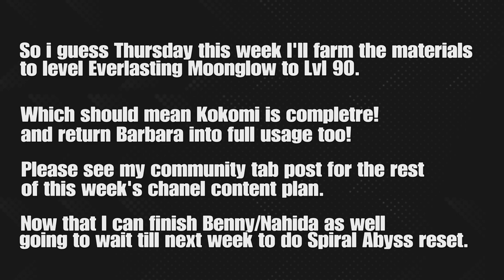Kokomi Upgrade!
So it's the monthly shop reset day which means I had enough for 2 10 pulls on the banner, a satisfactory result so now I can finish my progress on three characters.